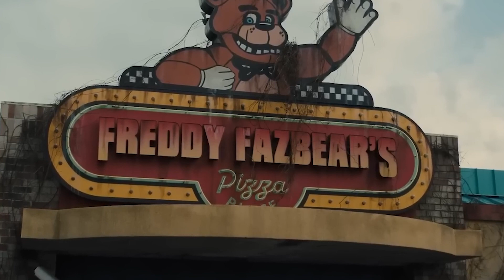Five Nights At Freddy's Movie Review In Hindi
In This Video I have talked about and review movie Five Nights at Freddy's
Five Nights at Freddy's movie review
Five Nights at Freddy's review